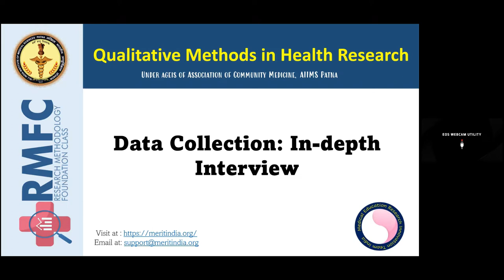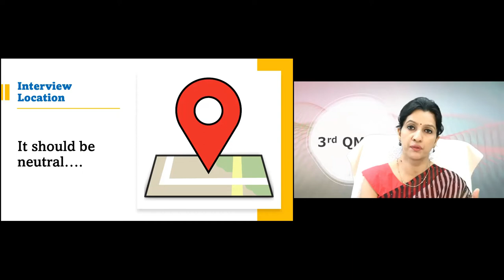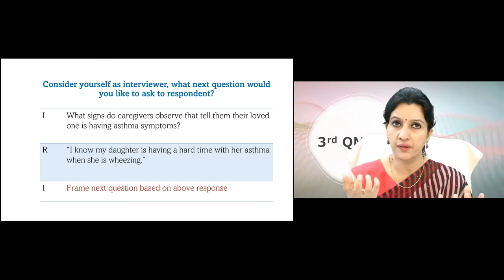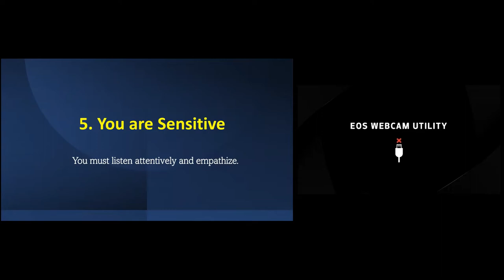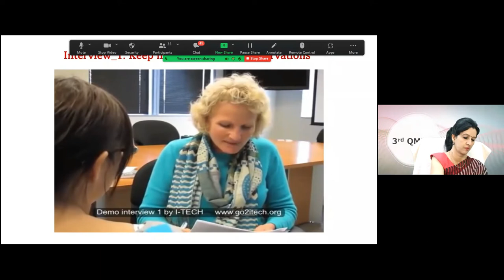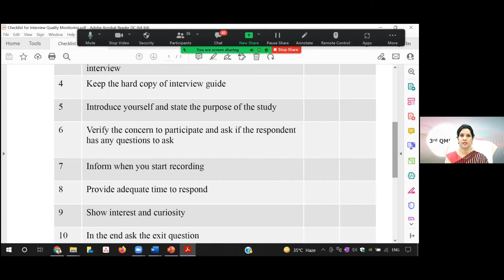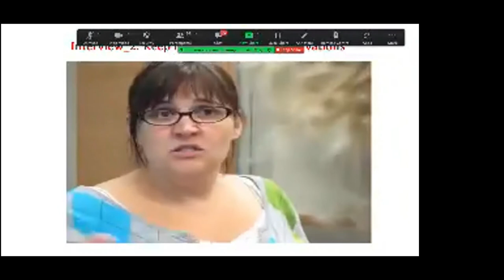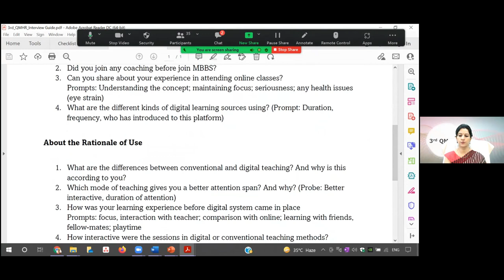QMHR Session 4 Conducting an Interview